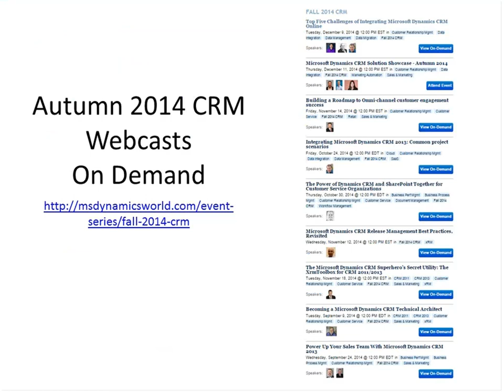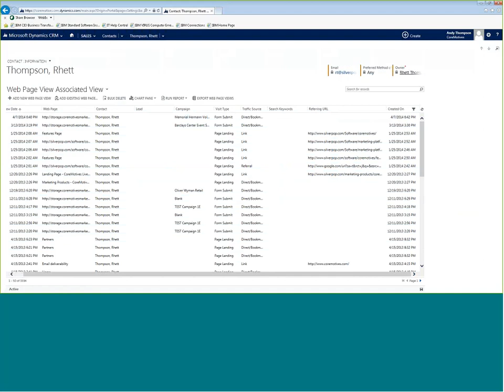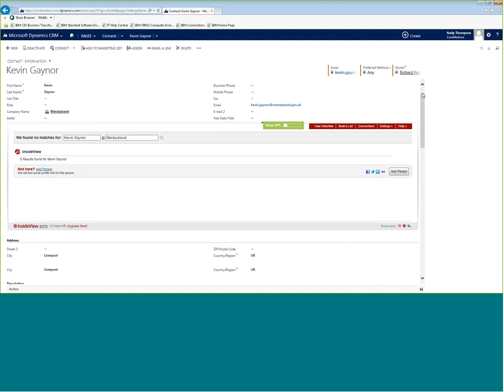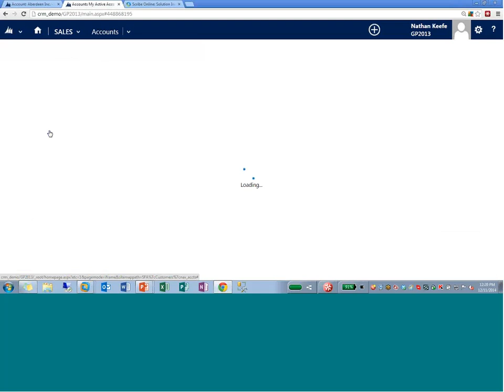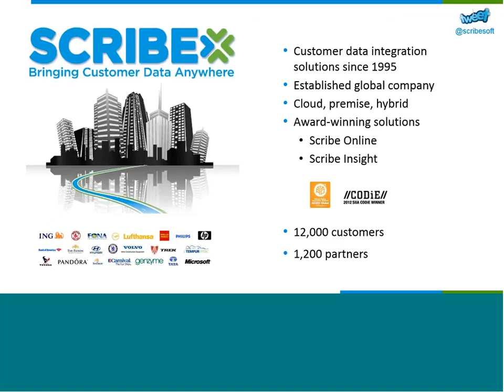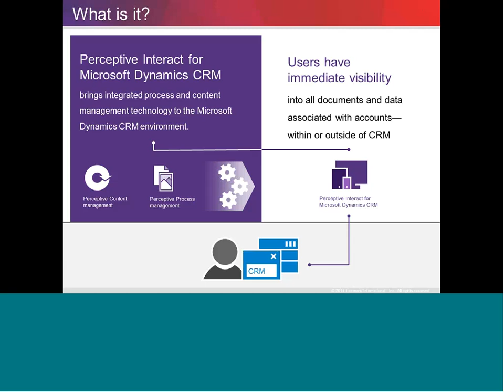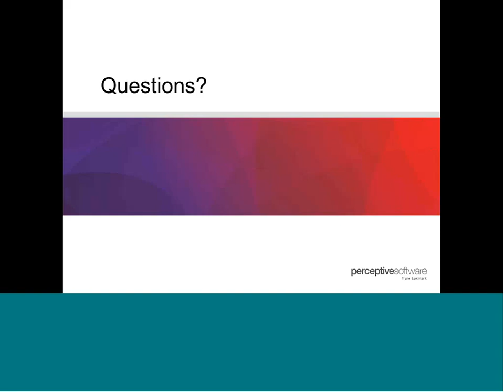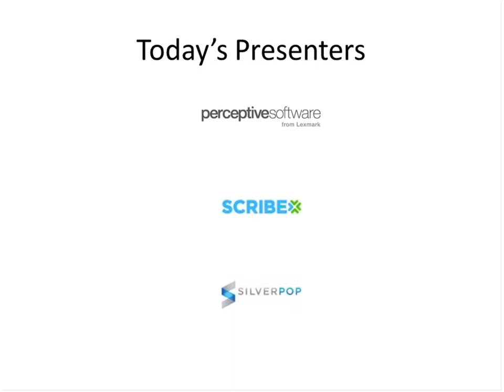Microsoft Dynamics CRM Solution Showcase - Autumn 2014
Join us for a fast paced showcase for three leading solutions in the Microsoft Dynamics CRM ecosystem.